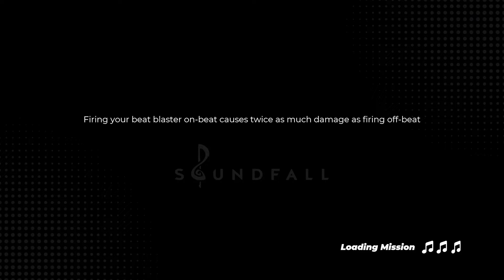Soundfall Lethal Platinum 1-2 Skylands | Distant - AGST